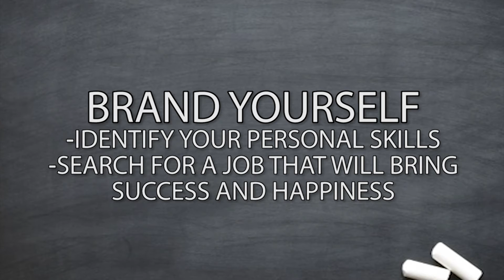UCFCE News July 2015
5 Tips to Help You Land Your Dream Job
As unattainable as a dream job might sound, with the right amount of creativity and planning, you can make the move to your ideal position. Here are five tips to get you started:

• Brand yourself.
Branding is not just for products anymore. Identify your personal skills and attributes and search for the job that will bring you success and happiness over the course of your life.

• Build a virtual resume.
Consider creating your own website with your resume and portfolio. Add a blog to showcase your interests and knowledge.

• Continue to update your skill sets.
There’s always something to learn! (Don’t forget to check out our list of professional development courses!

• Volunteer.
Volunteering is a great way to try different areas of interest and earn experience.

• Start now.
What are you waiting for? Be ready when opportunity knocks!

Enhance Your Computer Skills and Get the Job You Want
In order to capture your ideal position, you should be prepared with the computer skills needed in today’s jobs. According to the Society for Human Resources Management, hiring managers see 42% of applicants lacking basic computer skills. Gain the extra advantage and demonstrate your readiness for the workplace. Start your path to your dream job by learning these important computer skills.

Microsoft Office 2010 and 2013
Computer Skills for the Workplace
Certificate in Office Skills 1 and 2
Introduction to PC Security

For job seekers pursuing IT roles or those hoping to build advanced computer skills, courses include topics such as:

Computer Programming
Web Design
Graphic Design
Google Analytics
Networking

Love Love? Become a Wedding Planner
Your passion is helping others to make their special day come true.  You are a great planner, have a knack for design, and have a penchant for meeting new people.  Use your talents and become a Certified Wedding Planner!

While it can be challenging to balance your current work schedule and family life, you will be able to work on this course completely online and gain real-world experience with an optional internship.

UCF CE Partners with the National Center for Forensic Science
Did you know that UCF Continuing Education partners with the National Center for Forensic Science (NCFS) to deliver training to first responders, law enforcement, the FBI and additional governmental agencies? Currently, Continuing Education is working with NCFS as they broaden their mission from a research center to also include training activities. The training programs provide key training and re-training to personnel working in forensic science. Courses have included Cybersecurity, Digital Forensics, and Basic Fire Debris Analysis. Upcoming courses will expand the scope to include Advanced Fire Debris Analysis, Emerging Methods in Fire Debris Analysis, Fire Dynamics, High Explosives Identification and Analysis, Post Bomb Blast Investigation and additional offerings. UCF Continuing Education will provide continuing education units to participants upon completion of these courses. for additional information.